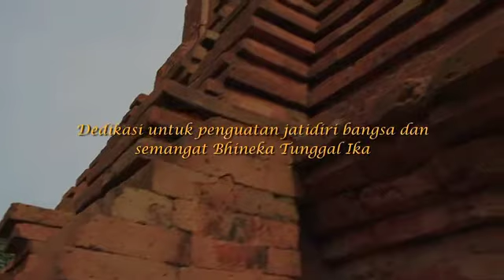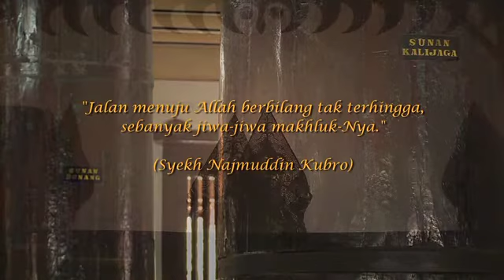Mahrajan Wali Wali Jawi